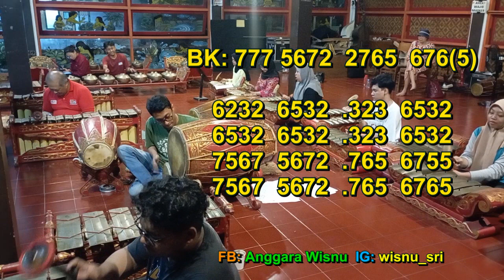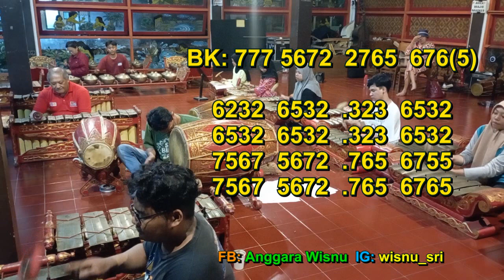Notasi UDAN MAS Gending Bubaran / Javanese GAMELAN Music Karawitan Jawa / GASITA Vokasi UGM Arentaga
Karawitan GAsita Vokasi UGM dan Arentaga Yogyakarta,

hastag:
sampak galong,
gamelan festival,
cokekan sragen, cokekan sragenan,
cokekan terbaru, cokekan jawa,
cokekan tardi laras,
cokekan koplo, cokekan mudho laras,
ladrang santi mulyo mp3, ladrang pangkur,
santi mulyo ki nartosabdo, ladrang rujak jeruk,
sampak sanga, sampak songo,
grambyangan banyuwangi, lancaran bindri,
lancaran 45, lancaran penghijauan,
lancaran kebogiro, lancaran udan mas,
uyon uyon gending jawa, gending bubaran udan mas,
udan mas karawitan, udan mas gamelan,
udan mas campursari, udan mas perkutut,
udan mas gacor, udan mas jaipong,
udan mas golden rain, lancaran udan mas,
nitasi udan mas,
sriwisnu,